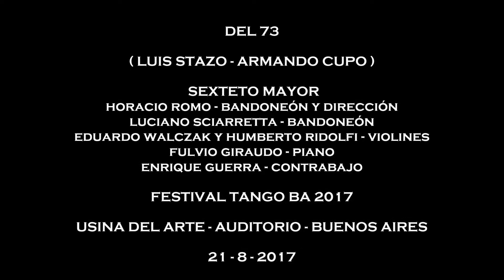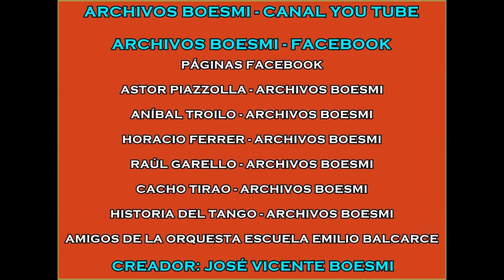SEXTETO MAYOR: DEL 73 (LUIS STAZO - ARMANDO CUPO ) - TANGO BA 2017 - 21-8-2017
HORACIO ROMO -  BANDONEÓN Y DIRECCIÓN
LUCIANO SCIARETTA - BANDONEÓN
EDUARDO WALCZAK Y HUMBERTO RIDOLFI - VIOLINES
FULVIO GIRAUDO - PIANO
ENRIQUE GUERRA - CONTRABAJO

USINA DEL ARTE - AUDITORIO - BUENOS AIRES

21 DE AGOSTO DE 2017